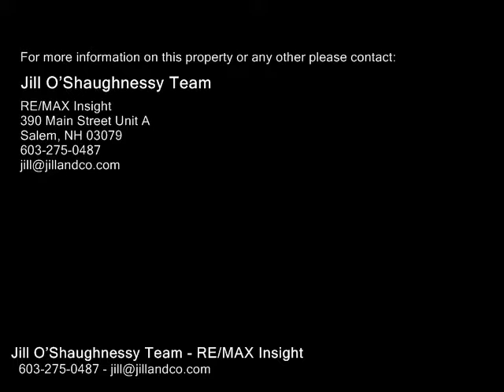2 Hummingbird Lane, Salem NH 03079 - Single Family Home - Real Estate - For Sale -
2 Hummingbird Lane, Salem NH 03079  Single Family Home  Real Estate  For Sale   Nestled in a lush suburban setting, Zion Hill Estates is a combination of small town charm and big city convenience. With nearby shopping, dining, entertainment, and only 30 minutes to Boston, these fully customizable homes will surely be a winner. These homes will be situated on a culdesac setting with 14 other properties. The Salem Town Forest is conveniently adjacent to the neighborhood and there for your exploration and enjoyment. All of the homes are carefully crafted and individually custom designed by one of the area's premier builders. Whether you desire a cape, a ranch or a twostory home, this builder aims to please and is happy to sit down with buyers to discuss all options and possibilities. Call today to start creating the home of your dreams!   Disclosure Photos included are not actual and have not been built, but serve as ideas you may want customized by the builder.